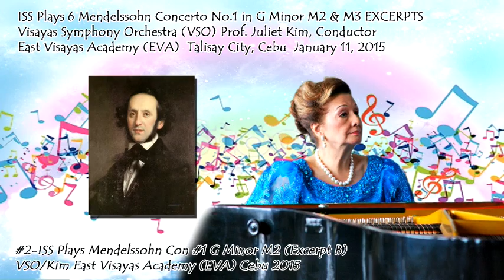#2-ISS Plays Mendelssohn Con #1 G Minor M2 (Excerpt B) VSO/Kim East Visayas Academy (EVA) Cebu 2015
ISS Plays 6 Mendelssohn Concerto No.1 in G Minor M2 & M3 EXCERPTS  Visayas Symphony Orchestra (VSO)  Prof. Juliet Kim, Conductor  East Visayas Academy (EVA)  Talisay City, Cebu  January 11, 2015

TITLES:

#1) ISS Plays Mendelssohn Con. #1 G Minor M2 (Excerpt A) VSO/Kim East Visayas Academy (EVA) Cebu 011115

#2) ISS Plays Mendelssohn Con. #1 G Minor M2 (Excerpt B) VSO/Kim East Visayas Academy (EVA) Cebu 011115

#3) ISS Plays Mendelssohn Con. #1 G Minor M3 (Excerpt C) VSO/Kim East Visayas Academy (EVA) Cebu 011115

#4) ISS Plays Mendelssohn Con. #1 G Minor M3 (Excerpt D) VSO/Kim East Visayas Academy (EVA) Cebu 011115

#5) ISS Plays Mendelssohn Con. #1 G Minor M3 (Excerpt E) VSO/Kim East Visayas Academy (EVA) Cebu 011115

#6) ISS Plays Mendelssohn Con. #1 G Minor M3 (Excerpt F) VSO/Kim East Visayas Academy (EVA) Cebu 011115